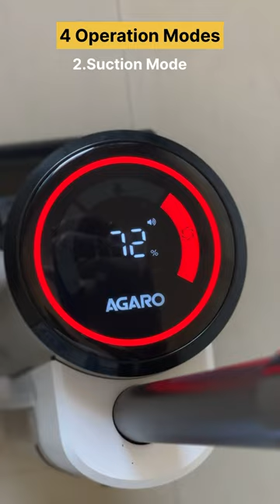Smart Gadget For Smart People |AGARO Royal Wet And Dry Vacuume Cleaner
AGARO Royal Mop & Vacuum Cleaner, Wet & Dry Cleaner for Multi-Type Hard Floor